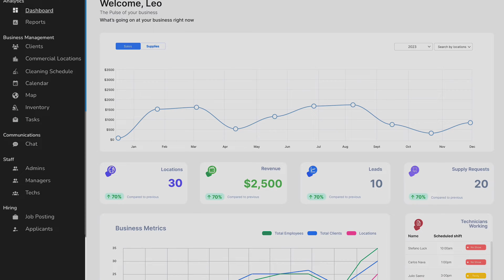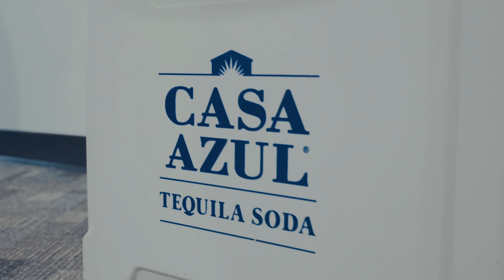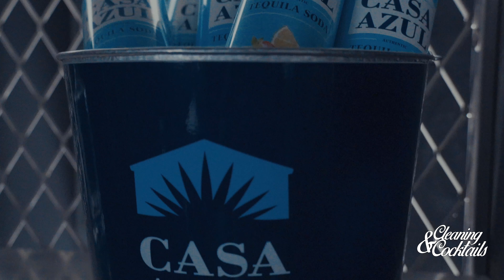The Art of Selling And Buying Businesses | Cleaning & Cocktails Ep. 61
In this exciting episode, we have a special guest joining us: Mark Herbick, the Founder and CEO of Pursant, LLC.

Mark is a serial entrepreneur and expert in the art of selling and buying businesses. With a wealth of experience, having started, bought, sold, and operated over a dozen companies himself, Mark brings valuable insights to the table.

Join us as we dive into the fascinating world of M&A and business growth strategies. Mark shares his expertise, guiding us through the intricacies of sourcing deals, optimizing companies, and achieving optimal outcomes in strategic initiatives. Whether you're an aspiring entrepreneur or a business owner, this episode is packed with practical advice and actionable tips to take your business to new heights.

Connect with Mark Online!

As always, the Route platform helps bring your commercial cleaning business into the digital age. Ditch the pen and paper, sign up for a demo of Route